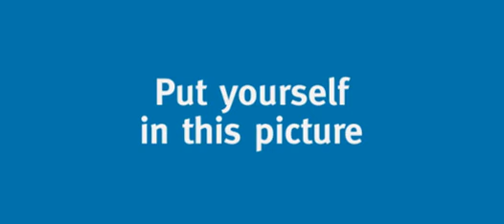The BBB: brainstorming marketing ideas at The Phelps Group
- Integrated Marketing Communications Agency, The Phelps Group. The BBB or Brain Banger's Ball is an Integrated Marketing Communication method that allows for full feedback on current client projects. An IMC Agency is a full service marketing agency that uses marcom and works in a client centric model.